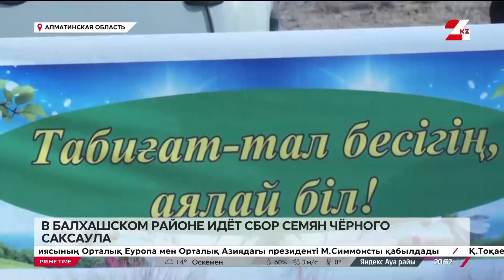Сбор семян чёрного саксаула идёт в Балхашском районе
Семена чёрного саксаула собирают участники акции «Таза Қазақстан» в Балхашском районе Алматинской области. В этом сезоне сотрудники лесхоза планируют посадить кустарники на шести тысячах гектаров, передает «24KZ».